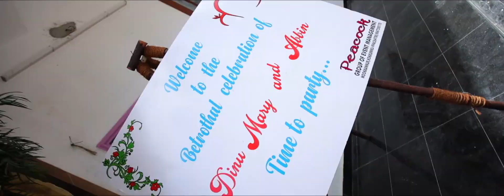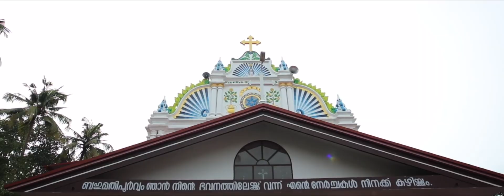Abbin & Dinu Mary wedding Highlights